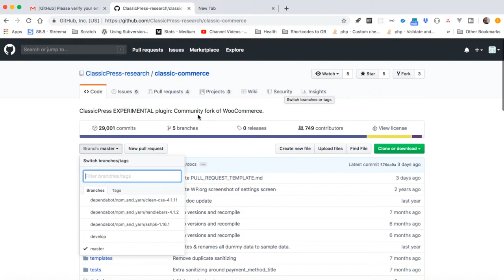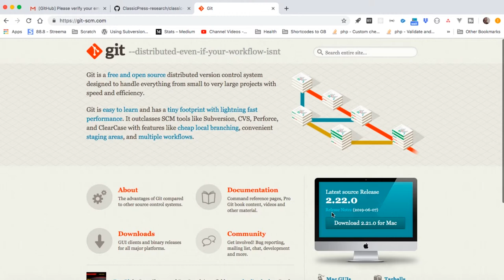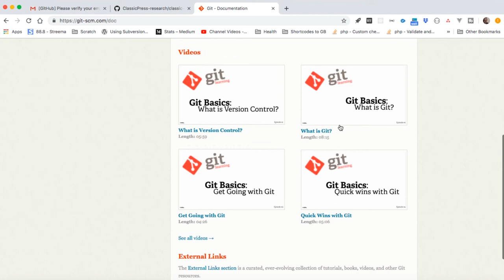Git Init: Adding Git to the Local Project via Command Line (CLI) Tutorial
This video shares how to add Git version control to your computer so that you can connect with your Github or Gitlab's version control online as we build better software using the command line.

This video series seeks to help writers + software developers for beginners to pick up the world of Git.

LEARN MORE IN THE WELL CURATED PLAYLISTS BELOW
How to use WordPress Gutenberg Block Editor